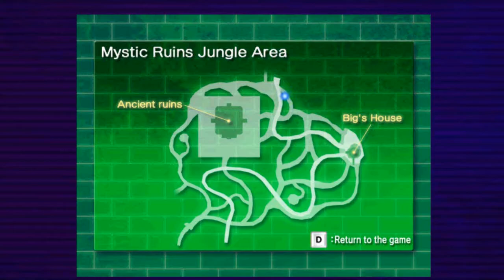Let's Play Sonic Adventure DX - Missions Part 3 - Yes, We Got Them All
In this part, we pick up all the missions and knock off Emerald Coast.